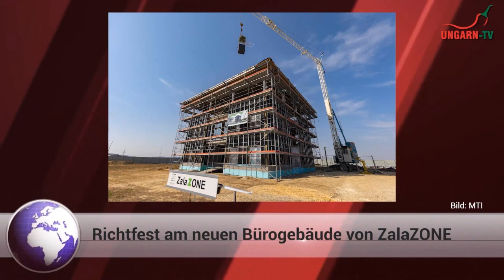Virtuelle Kaffeetasse Ungarns am 21.03.2022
Morgenmagazin von aus und über Ungarn.